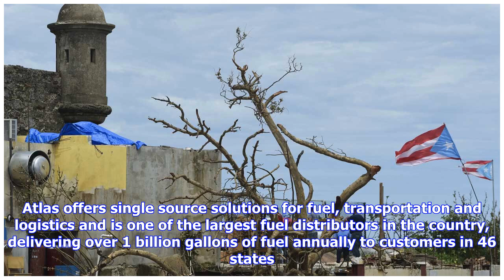Breaking News | Atlas oil provides emergency relief to puerto rico following hurricane maria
Atlas oil provides emergency relief to puerto rico following hurricane maria

When our team members see a chance to make a difference after an event like Maria, they dont hesitat...